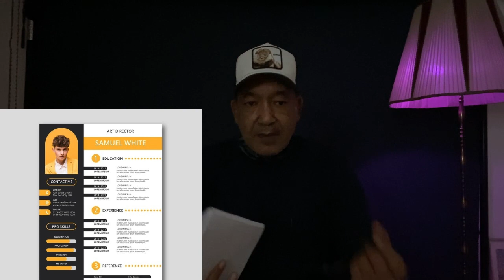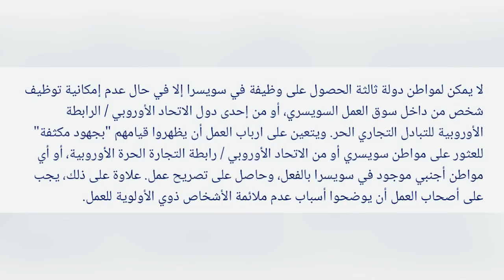وظائف في سويسرا وعابري الحدود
Looking for work in Switzerland

Obtaining a permit to work in Switzerland depends on many factors, including where you are from, the skills you have and quotas.

Permis de travail

L'obtention d'un permis de travail en Suisse dépend de nombreux facteurs, dont l'origine et les compétences. Elle est aussi tributaire de certaines limitations.

البحث عن عمل في سويسرا

تتوفر سويسرا على نظام مزدوج للسماح للأجانب بالعمل لدى إقامتهم في الكنفدرالية. ويتعلق الأول بمواطني بلدان الاتحاد الأوروبي و/أو الرابطة الأوروبية للتبادل التجاري الحر "إيفتا"، الذين يُـسمح لهم بالقدوم إلى سويسرا والإقامة فيها 3 أشهر للبحث عن عمل. ويمكن تمديد هذه الفترة لمدة ستة أشهر خلال البحث النشط عن العمل بتصريح خاص قصير الأمد، تُصدره السلطات إذا كُنت مُسجلا في مركز توظيف إقليمي ولديك حظوظ جيدة للعثور على وظيفة.

ويمكن تمديد هذا التصريح لمدة تصل إلى سنة إذا أثبتت أنك كُنت تبحث عن وظيفة بنشاط، وأن هناك سببا يدعو إلى الاعتقاد بأن لديك فرصة حقيقية لإيجاد عمل. خلال هذه الفترة، يحق لك الحصول على تصريح إقامة قصير المدى صالح لمدة ستة أشهر شريطة أن تكون مُسجلا في مركز للتوظيف. للحصول على مزيد من المعلومات حول أنواع محددة من تصاريح العمل

تصريح الإقامة فئة (G): العمال العابرون للحدود

الأشخاص العابرون للحدود إلى سويسرا من الاتحاد الأوروبي / الرابطة الأوروبية للتبادل التجاري الحر، هم من مواطني الدول الأعضاء في الاتحاد الأوروبي/ الرابطة الأوروبية للتبادل التجاري الحر، الذين يقيمون في إحدى الدول الأعضاء في الاتحاد/ الرابطة، ويعملون في سويسرا (أما بصفتهم موظفين عند رب عمل، أو كعاملين لحسابهم الخاص). يتعيّن على العمال العابرين للحدود العودة إلى محل إقامتهم الرئيسي في الخارج مرة واحدة في الأسبوع على الأقل.